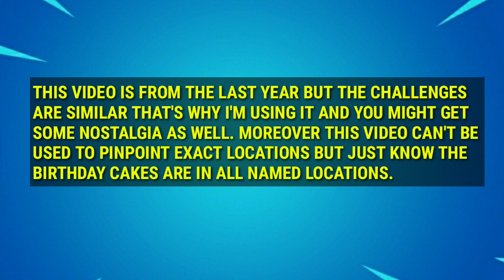Dance in Front of Cakes (All Cakes locations) - Fortnite Birthday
dance in front of cakes
fortnite dance in front of cakes
all cakes locations fortnite
fortnite cakes locations season 8
fortnite season 8 cakes locations